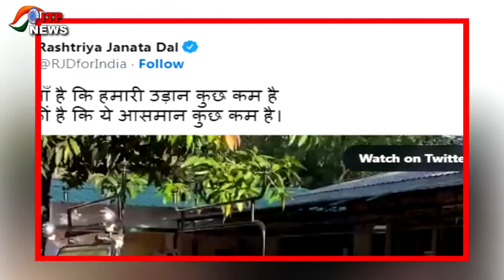Heavy कसरत करते आए नजर Tejashwi Yadav...? | हुआ RJD नेता का Video Viral...!